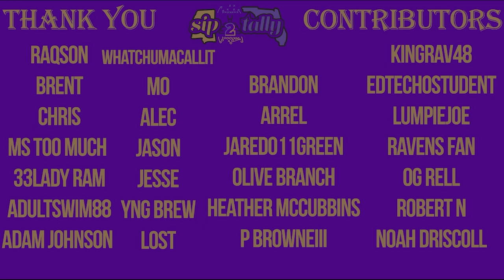Isiah Likely Stepped Up